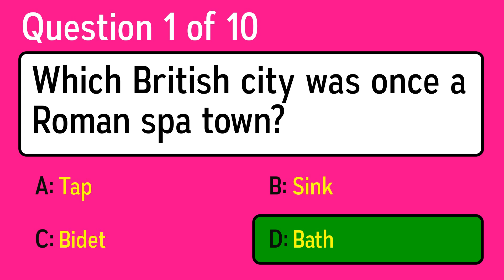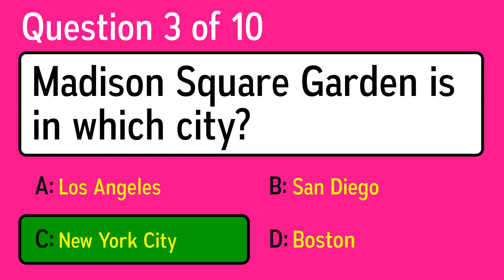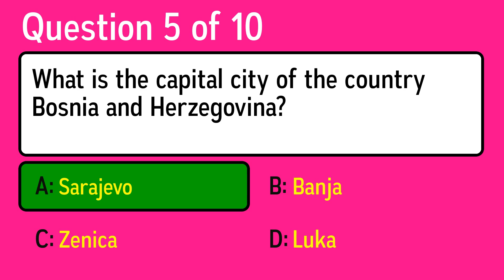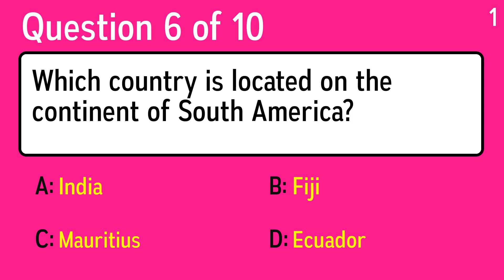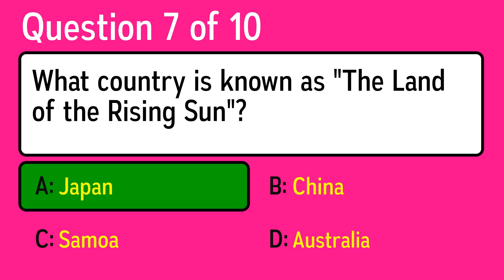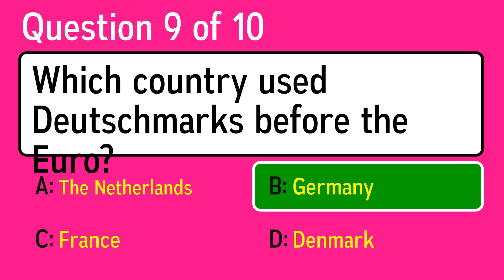Geography Quiz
Question 1: Which British city was once a Roman spa town?
 Answer a: Bidet
 Answer b: Sink
 Answer c: Tap
 Answer d: Bath

Question 2: Which cathedral city shares its name with a rifle?
 Answer a: Manchester
 Answer b: Winchester
 Answer c: Liverpool
 Answer d: Wakefield

Question 3: Madison Square Garden is in which city?
 Answer a: Boston
 Answer b: San Diego
 Answer c: New York City
 Answer d: Los Angeles

Question 4: Which of these cities is located in Russia?
 Answer a: St. Petersburg
 Answer b: Bucharest
 Answer c: Vienna
 Answer d: Budapest

Question 5: What is the capital city of the country Bosnia and Herzegovina?
 Answer a: Banja
 Answer b: Sarajevo
 Answer c: Luka
 Answer d: Zenica

Question 6: Which country is located on the continent of South America?
 Answer a: Ecuador
 Answer b: Fiji
 Answer c: India
 Answer d: Mauritius

Question 7: What country is known as "The Land of the Rising Sun"?
 Answer a: Samoa
 Answer b: China
 Answer c: Japan
 Answer d: Australia

Question 8: In 2007, Spain was the world's leading producer of which of these foods?
 Answer a: Coconuts
 Answer b: Olive Oil
 Answer c: Corn
 Answer d: Bananas

Question 9: Which country used Deutschmarks before the Euro?
 Answer a: France
 Answer b: Denmark
 Answer c: The Netherlands
 Answer d: Germany

Question 10: Which two bodies of water are in contact with each other?
 Answer a: Yellow Sea, Caspian Sea
 Answer b: Coral Sea, Caspian Sea
 Answer c: Gulf Of Mexico, Caribbean Sea
 Answer d: Arctic Ocean, Southern Sea